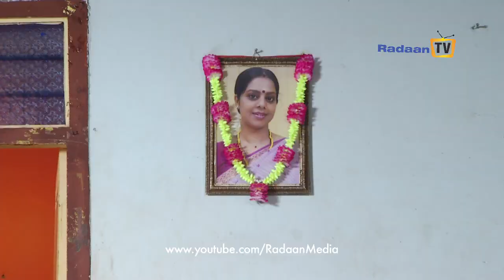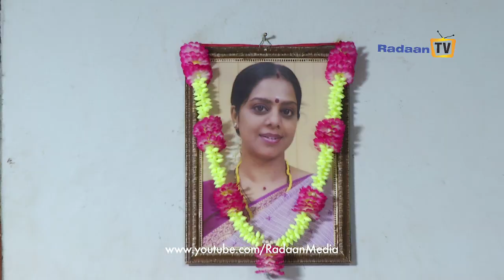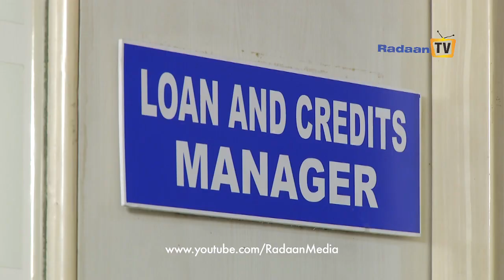Thamarai - Episode 315 - 20/11/2015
SCREENPLAY: DEVIBALA

DIALOGUE: PRASANNA

CINEMATOGRAPHY: VIKRAMAN

DIRECTION: M.K ARUNTHAVA RAJA

HEAD OF CREATIVES: MRS R. RADIKAA SARATHKUMAR